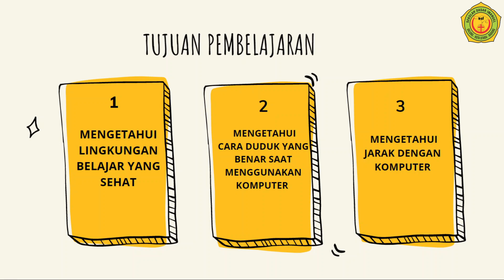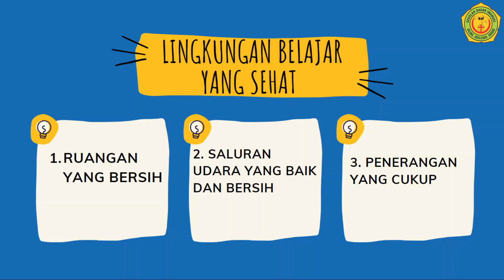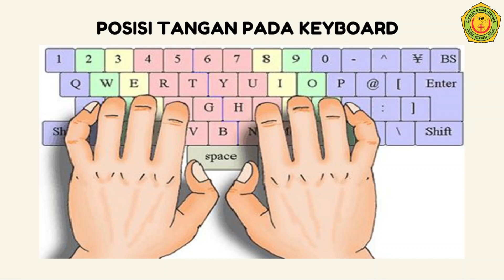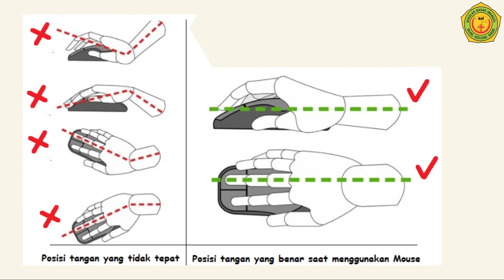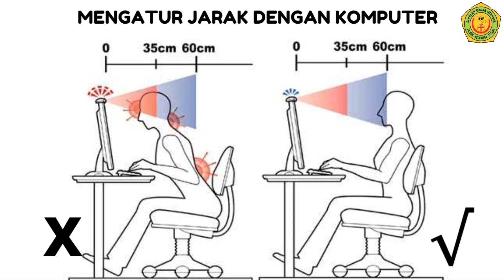Kelas 2 TIK "Pengenalan Lingkungan Belajar TIK"